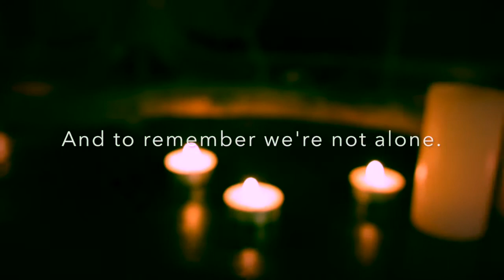YOU'RE INVITED TO JOIN THE DEC. 2017 GATHERING FOR THE LONGEST NIGHT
Join us for an evening of liturgy & scripture. A time to pray, light candles, and sing. Space to let ourselves lament...our personal sorrows and the hurt and brokenness all around us...and walk toward hope for a more generous, just and loving world.

The music will include traditional Advent songs and carols, as well as original music from Chicago band, The Many and encouragement from Pilgrim Senior Pastor, Sally Iberg.

There will be light food, drink and time for conversation when you arrive at 6:30 on Tuesday, December 19. We will gather for the music and liturgy at 7.

If you can't come to this event, join us on December 21 at University Church of Chicago, 5655 South University Avenue, Chicago IL